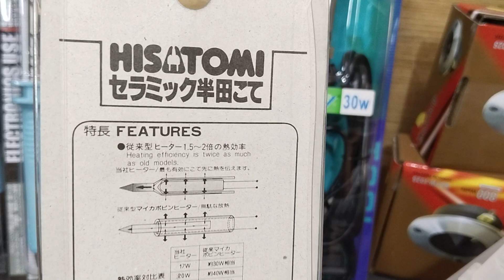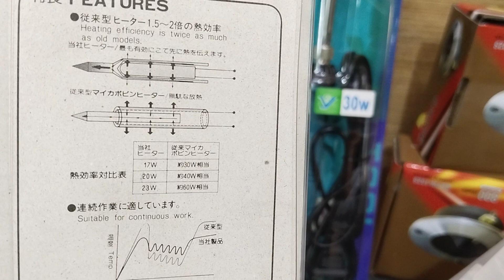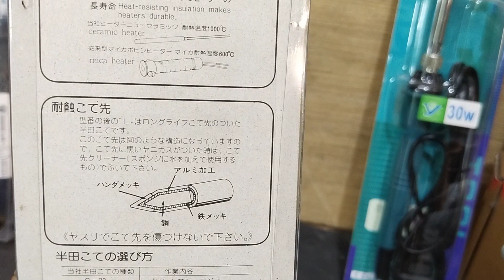for the records‼️ Experiment withy new tools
Mga boss for the records lang para Malaman ko kung gaano katagal bago maubos Ang lead at gaano katagal bago masira Ang soldering iron at desoldering pump